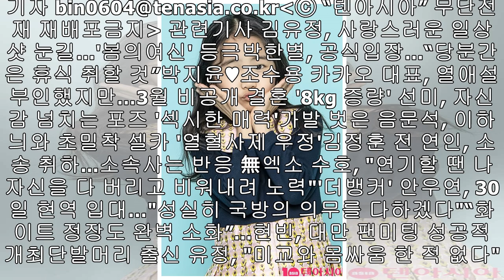'동상이몽2' 신동미♥허규 "첫 예능 떨려…예쁘게 봐주세요"